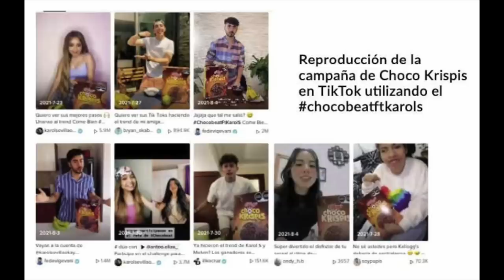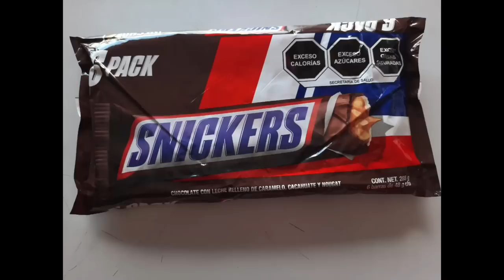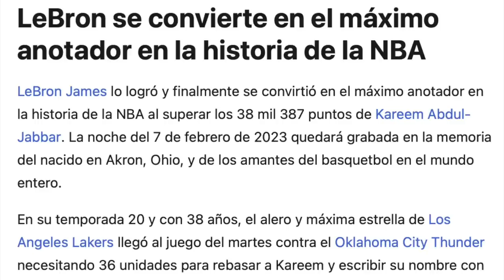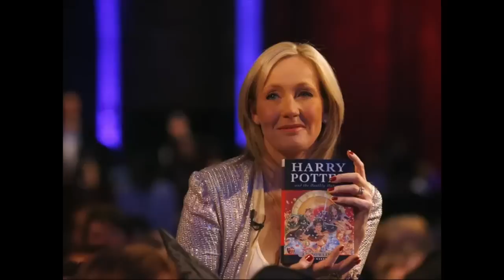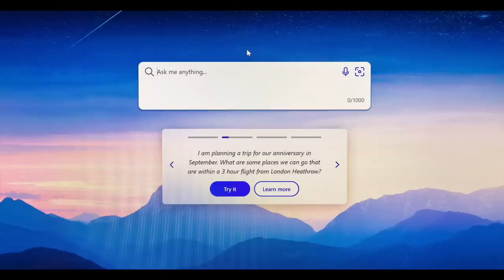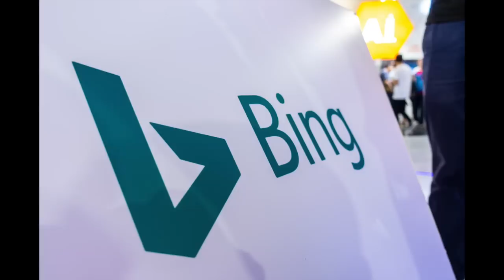INFLUENCERS CHATARRA? LEBRON, POTTER, STYLES & MÁS